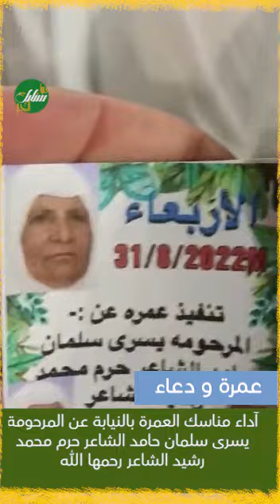آداء مناسك العمرة بالنيابة عن المرحومة يسرى سلمان حامد الشاعر حرم محمد رشيد الشاعر رحمها الله